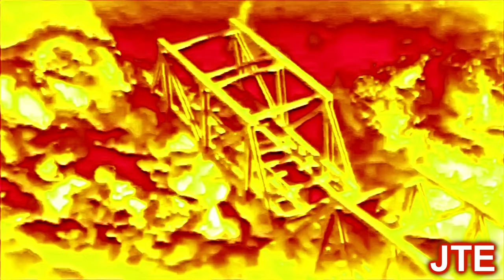Preview 2 Thomas You're The Leader Extended Random Effects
Requested by: @andrewtheblueeditor
Add me on Discord: jackteheditor